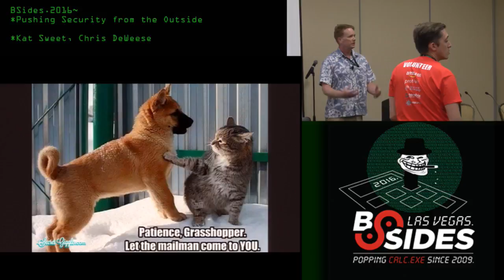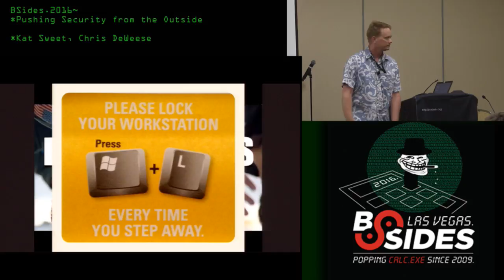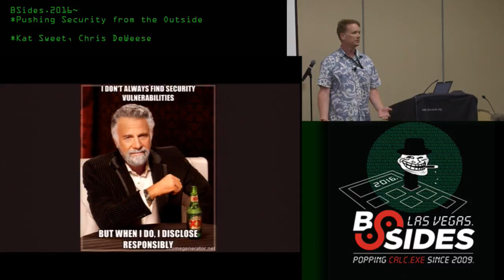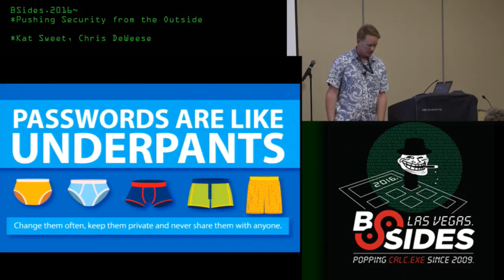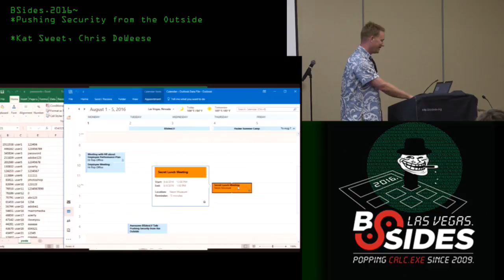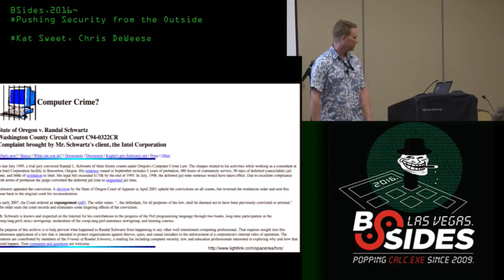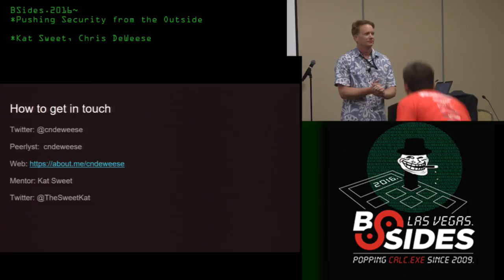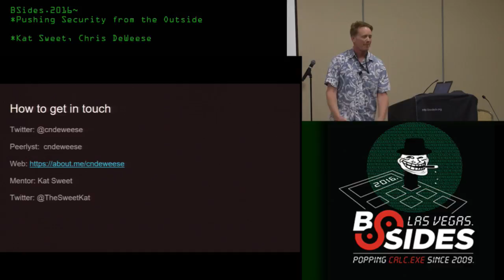Pushing Security from the Outside - Kat Sweet, Chris DeWeese